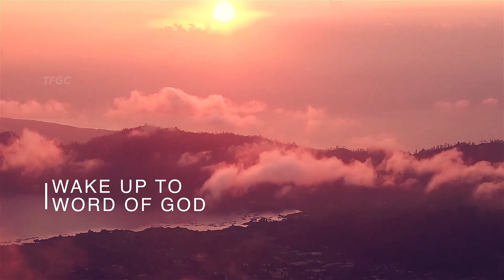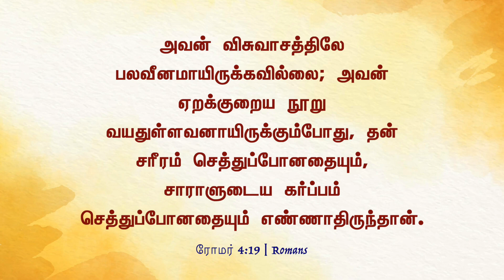இல்லாதவைகளை இருக்கிறவைகளைப்போல் அழைக்கிறவற் (30 September 2022) | Pastor A Pratapsingh - TFGC